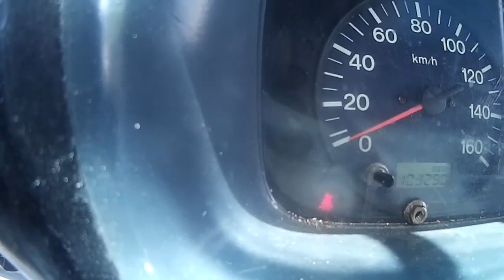MAZDA BONGO ELECTRIC ENGINE LOW POWER RPM.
THESE GUYS HAVE TRIED MANY TIMES TO FIX SOME OF THEY FAILED TO FIX THE MAZDA BONGO WHAT THEY REPLACED THE WIRINGS DIRECTED AND THE SAME,SO DIAGNOSE KO GUYS UNA YONG WIRENG NG SENSOR PEDAL GUYS PAPUNTANG FUEL ENJICTOR KC DI SIYA MAKAPAG BIGAY NG SIGNAL SA ENJICTOR NG POWER SO UNA TINANGGAL NATIN YONG SHORTED NG HEATER PLUG SA LOWPLUG SUPPLY NG POWER KC ANG MGA GUMAWA NITO PINANG DERIKTA ANG POWER INPUT NG HEATER SO SIMULA NOON NAGKANDA LITCHE ANG WIRENG GUYS SO MAG INGAT PO TAYO SA PAG DIAGNOSE NG ELLICTRICAL GUYS ANO SO WALANG GINASTOS ANG MAY ARI DTO BINALIK KULANG SIYA SA STANDARD ANO SO OK NA SIYA GUYS TUWANG TUWA ANG MAY ARI NG MAZDA NAGAGAMIT NA NIYA UNTEL NOW THANK YOU ...PLS SUBSCRIBE MY YOTUBE CHANNEL GODBLESS..